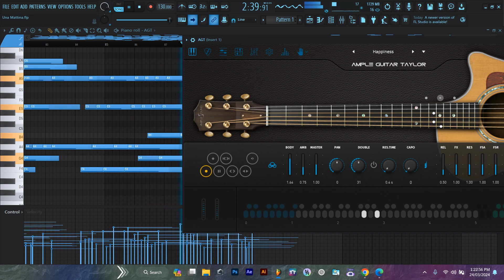She left you but you still play guitar and it sounds like this.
Una Mattina